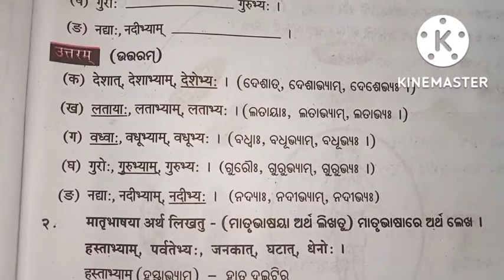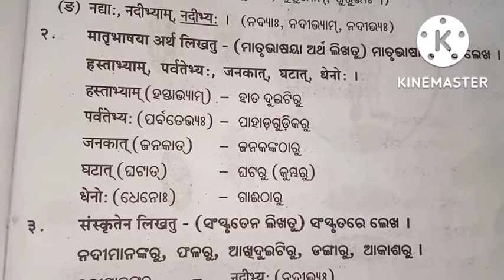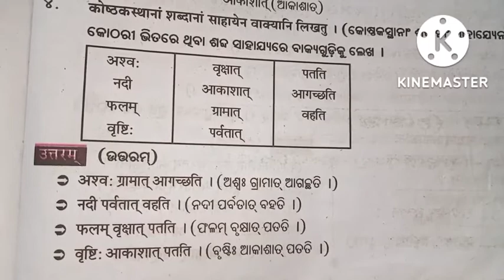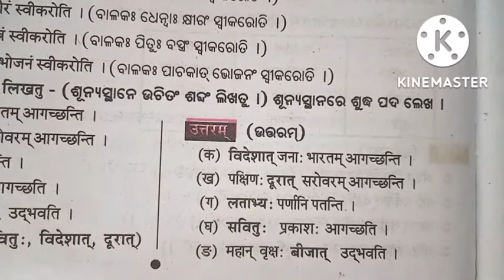Class 7 Sanskrit chapter 14 question answer l odia medium l ପଞ୍ଚମୀ ବିଭକ୍ତି ପ୍ରୟୋଗଃ ପ୍ରଶ୍ନ ଉତ୍ତର l